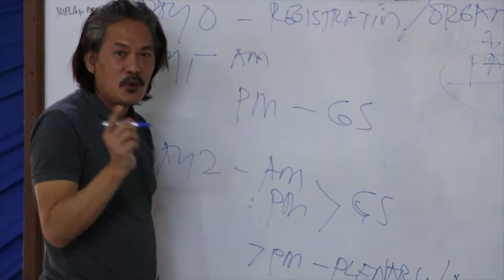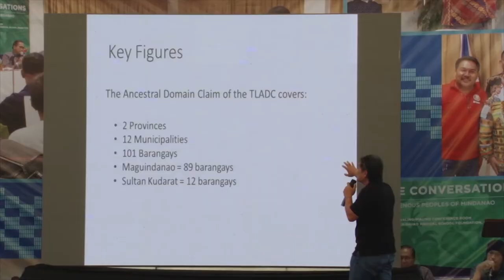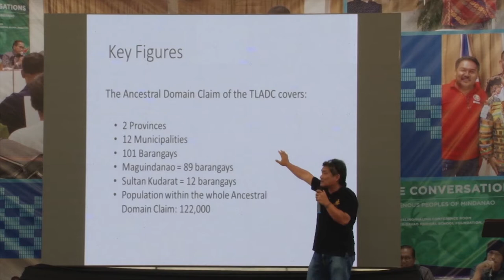Mindanao Indigenous Peoples Legislative Assembly for the Bangsamoro Basic Law (MIPLA-BBL)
On August 29 to September 1, 2017, more than 400 representatives of non-Moro Indigenous Peoples (IP) tribes coming from communities within the Autonomous Region in Muslim Mindanao (ARMM) and other IP areas throughout the island-region have gathered in Davao City to suggest enhancements and submit legislative proposals to the draft law, specifically those that will impact on the rights and welfare of Mindanao’s non-Moro IPs.

The three-day event organized by the Office of the Presidential Adviser on the Peace Process have helped the participants bring their issues and concerns as well as their hopes relative to the proposed Bangsamoro Basic Law (BBL).

Here's an overview of what happened. Watch and share.